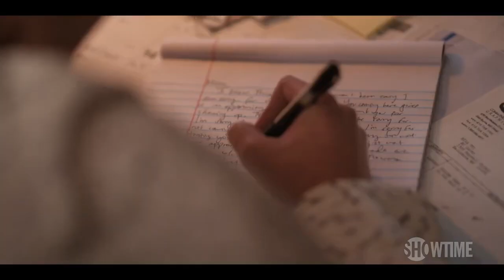TheLWord TheLWordGenerationQ Showtime